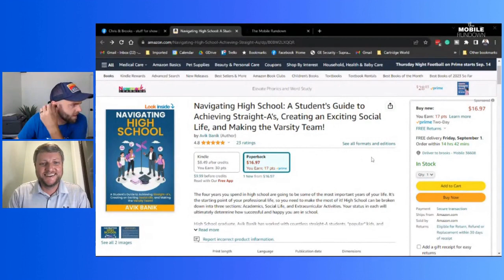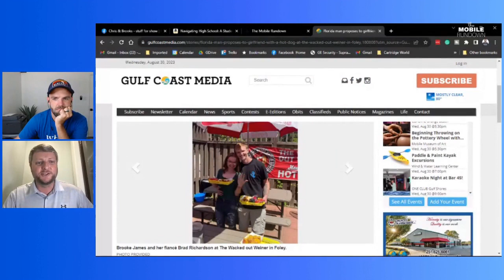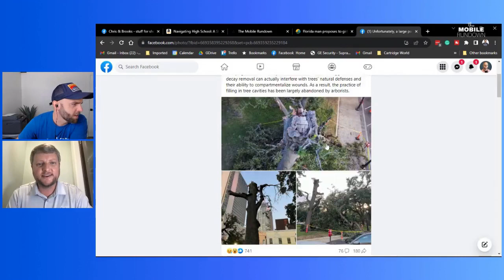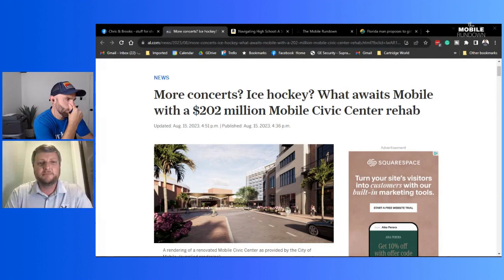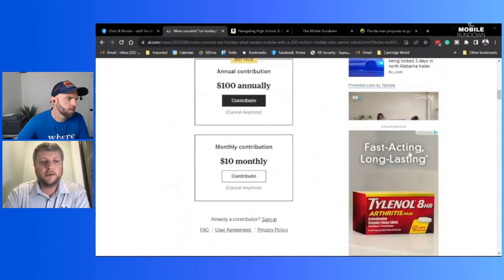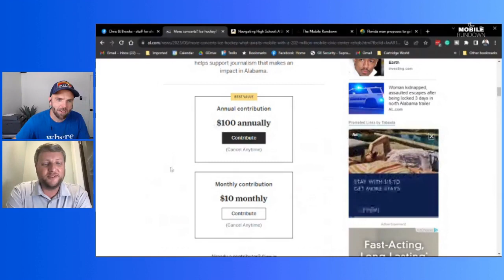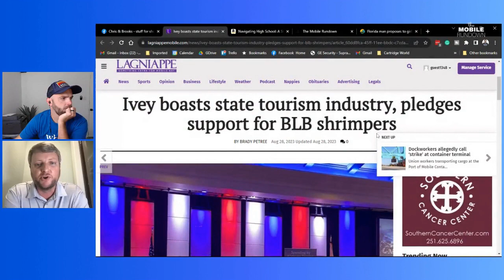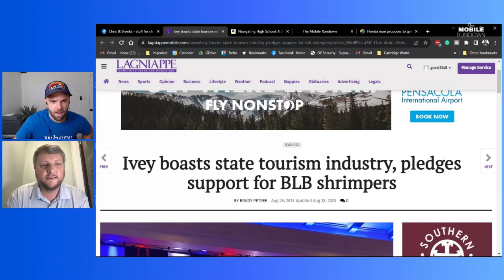Hockey Returning to Mobile, Amtrak Trains, & Hot Dog Proposals (The Bienville Buzz🐝)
Ice Hockey in Mobile?
Mentone Alabama
Book by a Young Local (here's his book - Navigating High School
Hot Dog Proposals

Welcome to The Mobile Rundown, your ultimate source for events, news, and tips related to all things Mobile, Alabama!

We provide the most comprehensive information on the Mobile Bay area, whether you're a resident, a tourist, or considering a move here.

Whether looking for things to do, places to visit, or advice on making Mobile your new home, The Mobile Rundown has everything you need.